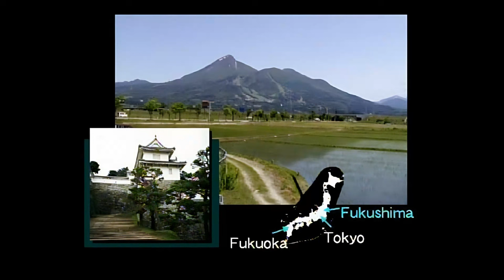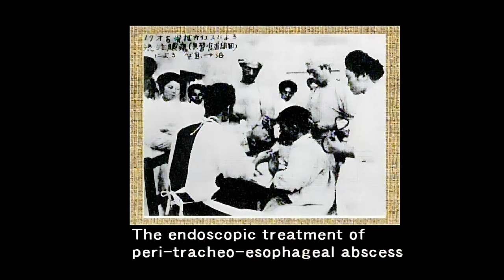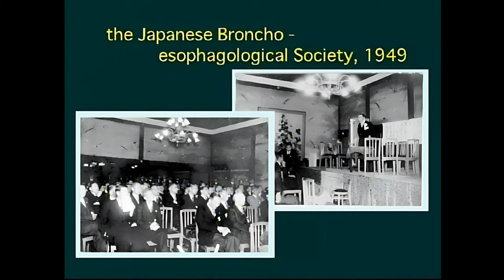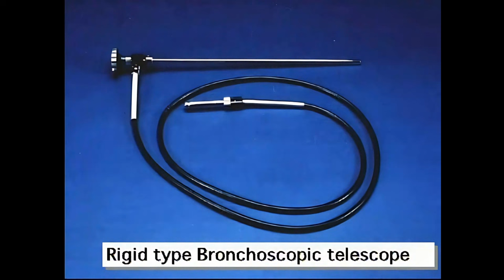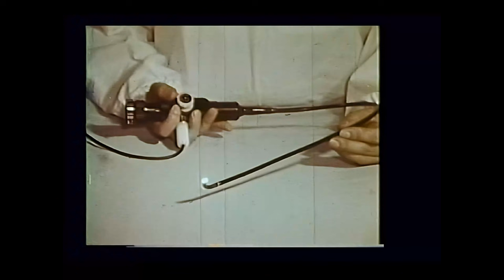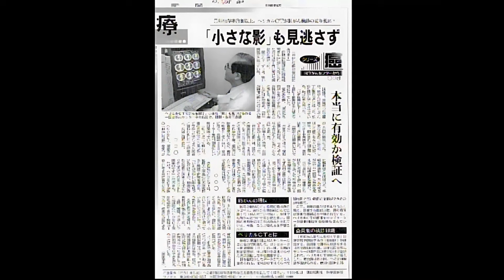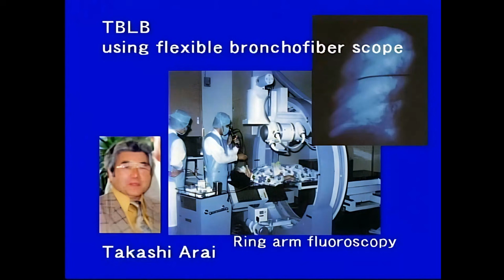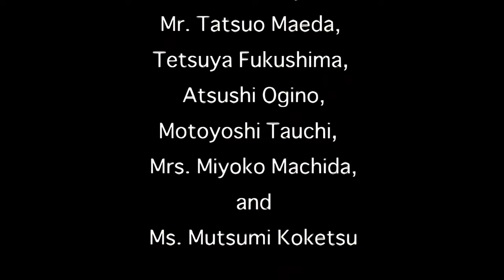The History of Bronchoscopy by Dr. Taeko Shirakawa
"THE HISTORY OF BRONCHOSCOPY IN JAPAN"
Keynote Lecture by Dr. Taeko Shirakawa

I am glad to present this work produced by the Pioneer in Bronchoscopy and endobronchial ultrasound  Dr. Taeko Shirakawa Shirakawa -of the Department of Pulmonary  Medicine of National Saishunso Hospital, Kumamoto, Japan currently working as Director of Shimizu Hospital, Saitama Prefecture
This Key Note lecture was delivered at the 12th World Congress for Bronchology - WCB (currently WCBIP) at Boston in June 2002 and is the original work of Dr. Taeko Shirakawa
We wish all pulmonologists will watch this landmark video, not only for the knowledge of bronchoscopy but also to appreciate the great works done by our former colleagues